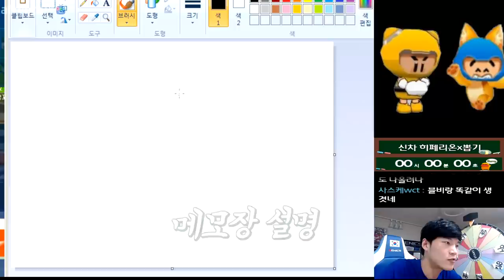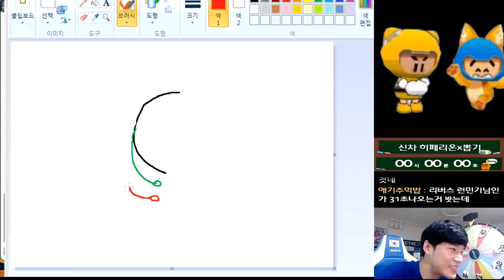X엔진 최초 유니크 카트 「히페리온 X」 진짜 깜짝 놀랐습니다!!! 1대장 탄생!? 🔥 KartRider Unique car first hyperion review 🔥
쩐다